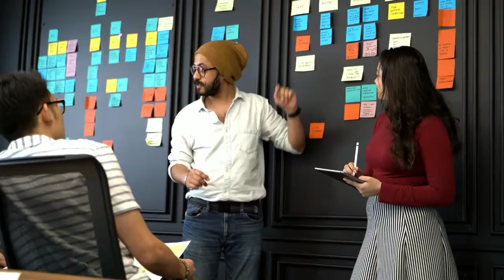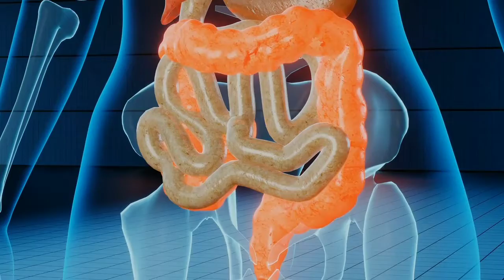amazing fact#short#एक ऐसा व्यक्ति जिसे धातु (metal) खाने का शौक था।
#1950 साल से मिचेल लोटीटो नाम के व्यक्ति का जन्म हुआ उन्हें एक अजीब चीज खाने का शौक था जी हां सामान्य नहीं थे उन्हें एक बीमारी थी वह एक बीमारी से ग्रस्त हैं जिसका नाम पीका है इस बीमारी में कोई भी व्यक्ति सामान्य खाना नहीं पचता सकता इसलिए उन्हें धातु खाने का शौक था पर धातु को पचा लेते थे लेकिन समान खाना पचाने में बड़ी परेशानी का सामना करना पड़ता था आपको बता दें कि उनके पेट में एक संरक्षण पर थी जिसके कारण धातु पचाने में आसानी होती थी
amazing fact
fact
new amazing fact
#8 January amazing fact
#8 January 2021 short
#8 Jan 2021 short fact
new amazing fact in Hindi
amazing fact in Hindi